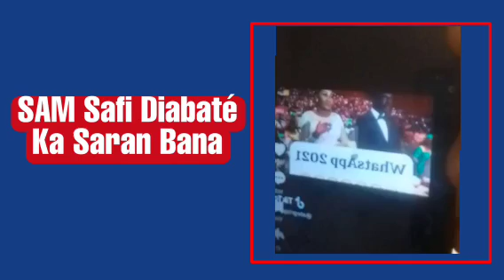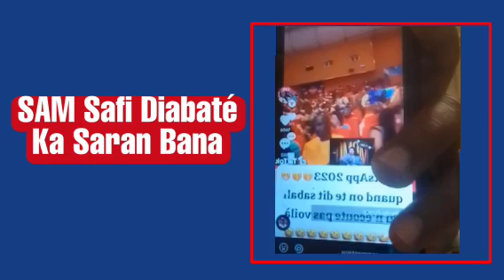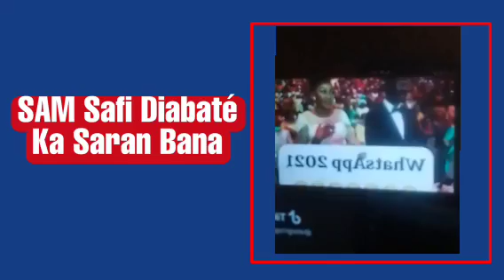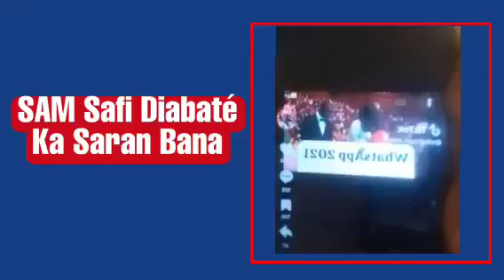Safi Diabaté Ka Saran Bana, SAM